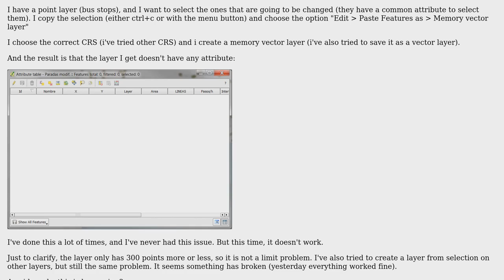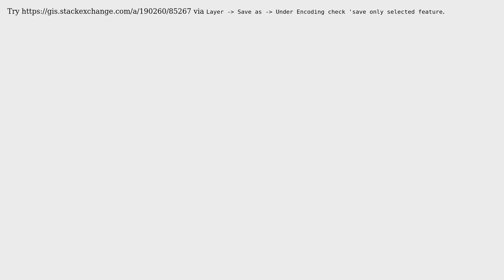GIS: Creating layer from selection in QGIS?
With thanks & praise to God, and with thanks to the many people who have made this project possible! | Content (except music & images) licensed under CC BY-SA | Music | Images & others | With thanks to user PolyGeo user Jeremy user Andreu Amoros and the Stack Exchange Network Trademarks are property of their respective owners. You are responsible for your own actions.